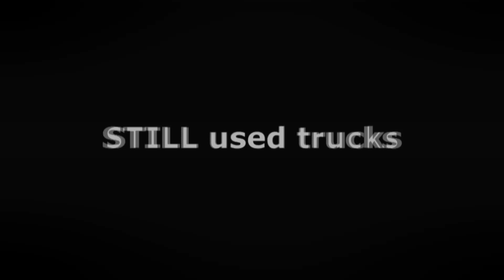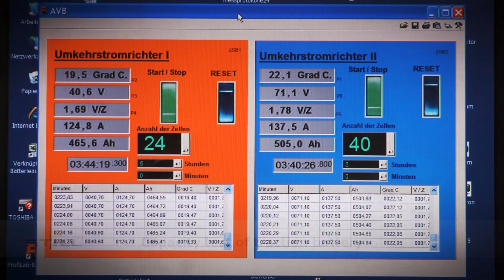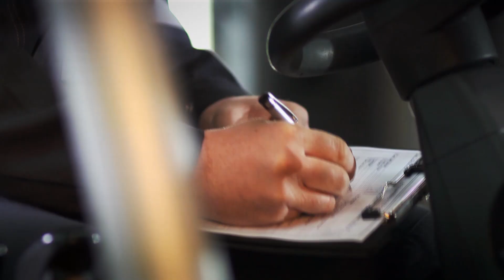STILL used trucks - Each new becomes a used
Used trucks from STILL - this means reliable, proven technology at fair prices in a obvious classification system. The STILL sales branches and foreign subsidiaries take back used trucks Europe-wide. Subsequently the locations have a central processing center which is kept up to to date both visually and technically and used trucks are offered as "premium" equipment. The equipment is assigned to the different classification levels of gold, silver or bronze which enables a quick overview which covers technical features, warranty, paint quality, age profile and battery condition.